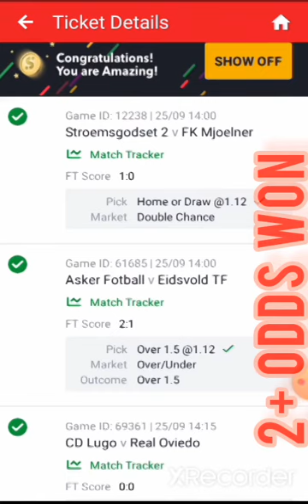CONGRATULATIONS SURE BET WON 2+ ODDS ⚽️🏆 25/09/2022